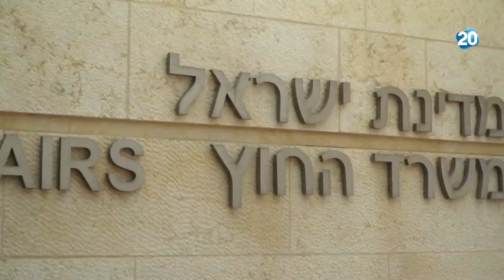המשדר המרכזי עם יערה זרד | 11.5.20 | התכנית המלאה